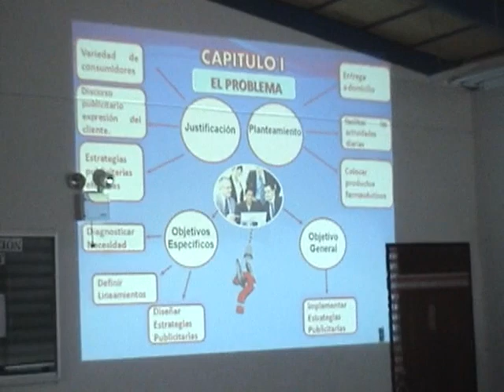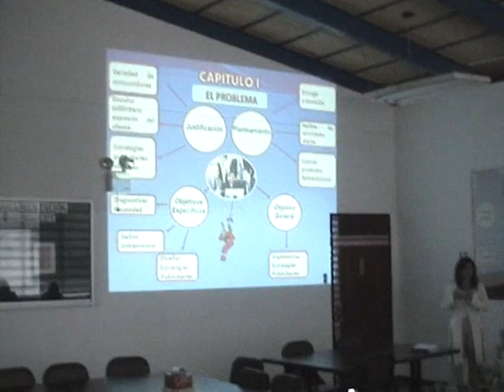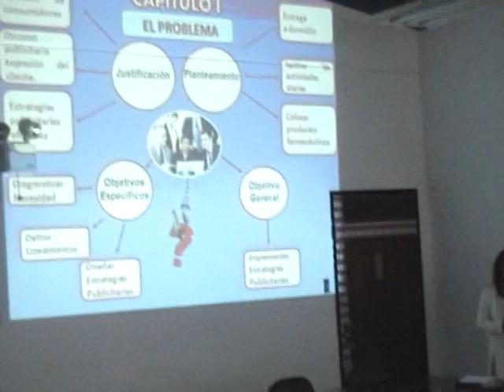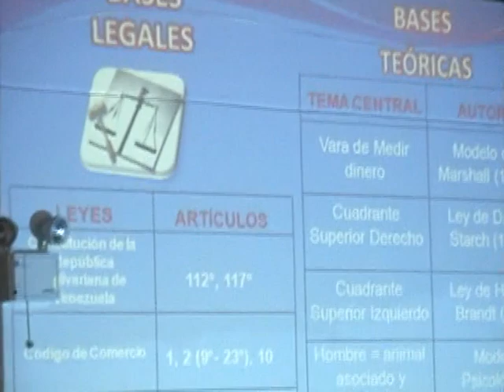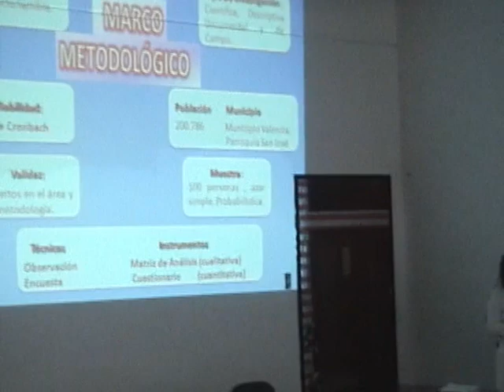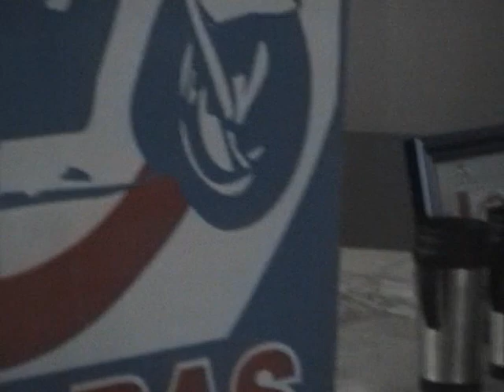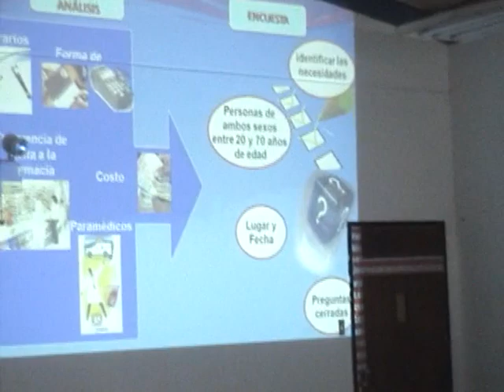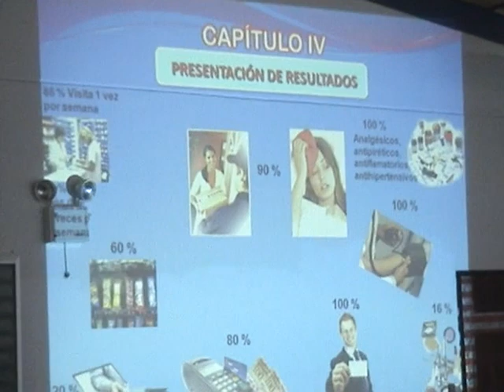36AVacaciones Merida 2010 7